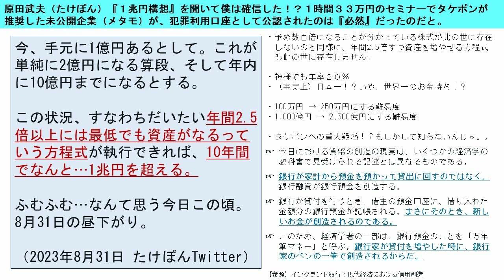原田武夫（たけぽん）『１兆円構想』を聞いて僕は確信した！？１時間３３万円のセミナーでタケポンが推奨した未公開企業（メタモ）が、犯罪利用口座として公認されたのは『必然』だったのだと。